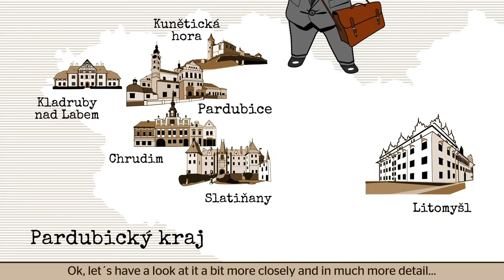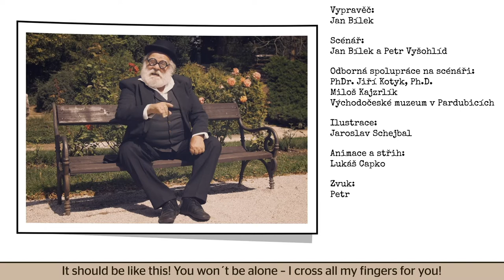Vincenc Chomrak EN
Vincenc Chomrák: An owner of the first car school in the territory of Austria-Hungary.